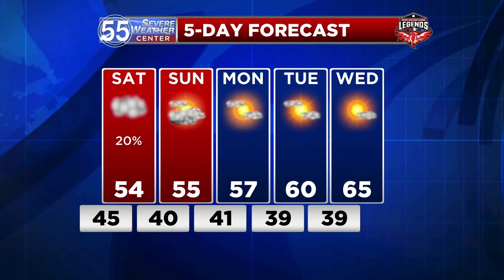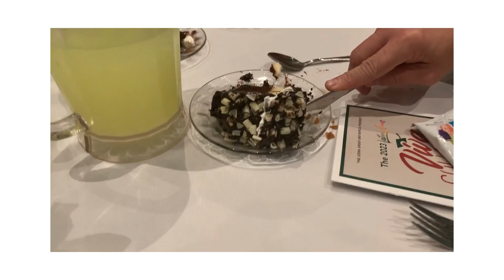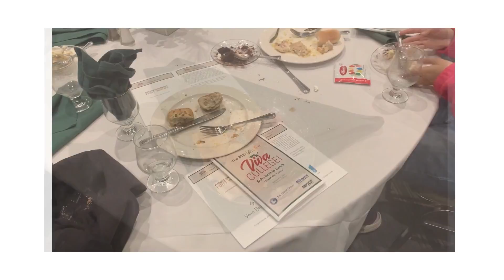The Weekly Northerner Episode 9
The Weekly Northerner for Friday, October 6, 2023 for North Side High School